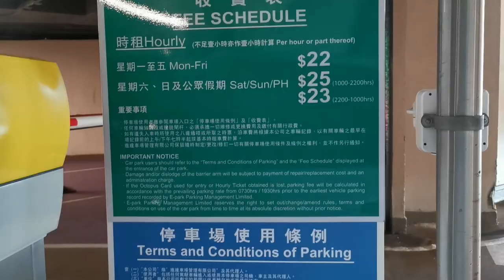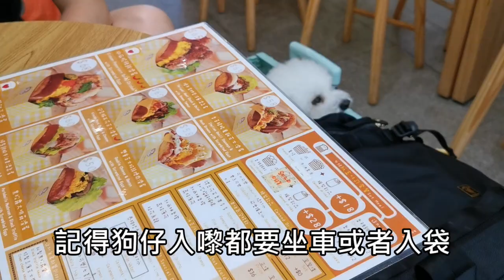「荃灣」海之戀寵物友善商場、餐廳分享🐶【小腳掌大世界🐾】